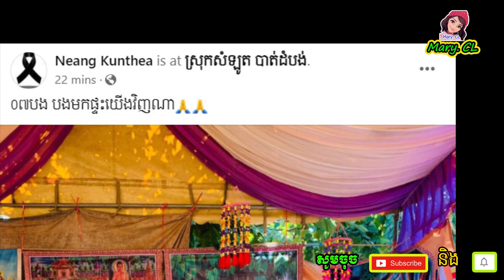ថ្ងៃបុណ្យ ៧ ថ្ងៃ សុគន្ធ តែ នាង គន្ធា នៅមិនទាន់ធ្វើចិត្តបាន ដល់ថ្នាក់ ស្រែកហៅបងប្រុសថា “